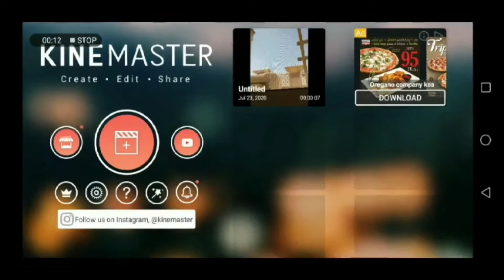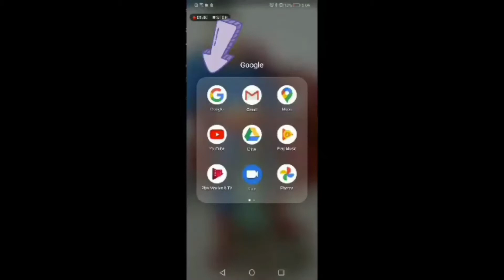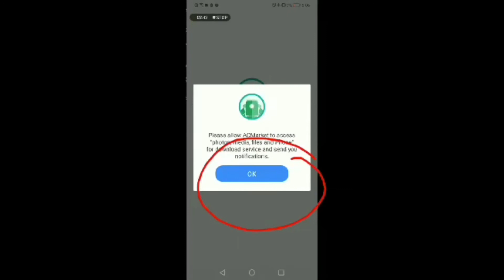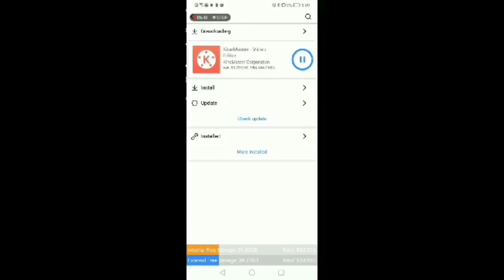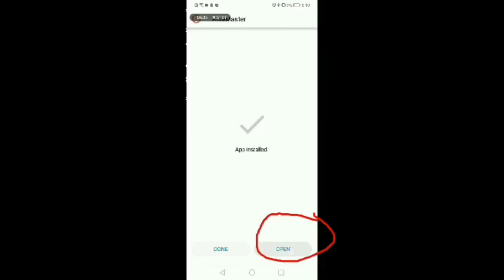Watermark sa KINEMASTER wala? Paano tanggalin?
I want to share to you this easy tutorial kung paano tanggalin ang watermarks sa kinemaster using your android phone..I hope na nakatulong po ako.Enjoy watching po